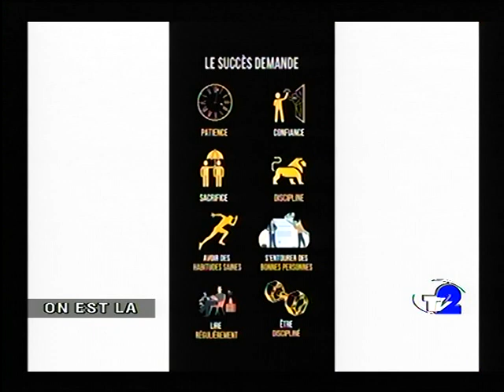ON EST LA DU 13 05 2023